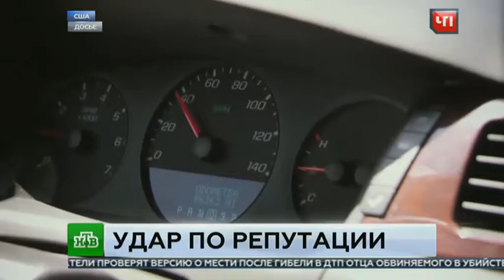Олимпийский чемпион по боксу обвинён в педофилии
Карьера известного на весь мир американского боксера Пола Гонсалеса оказалась под ударом. Олимпийского чемпиона подозревают в преступлении сексуального характера. Гособвинители уверены, что спортсмен, который в последнее время работал тренером, вступил в интимную связь с юной воспитанницей.
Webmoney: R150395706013